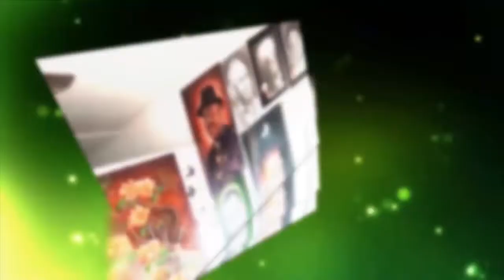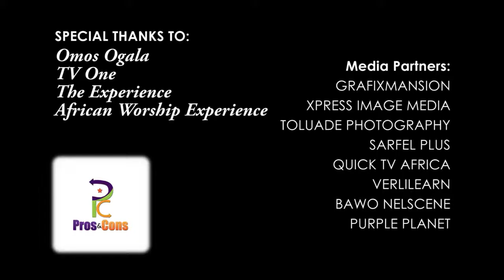Evang Bright Okuoimose on PROS AND CONS WITH PDAVE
Evang. Bright Okuoimose, is the host of the Annual Concert, African Worship Experience in the City of Benin, Edo State with a strong desire to see the preservation and penetration of the African Gospel Music from Nigeria to the world and not losing our mother tongue to the influence of the west even in our Worship to God